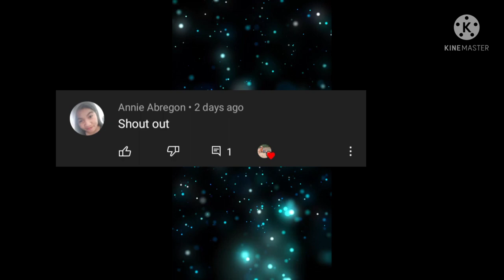Spidy hunting / kakaibang gagamba / hinabol ng baka / nilo barcoso official vlog.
spidy hunting # hinabol ng baka/ kakaibang gagamba